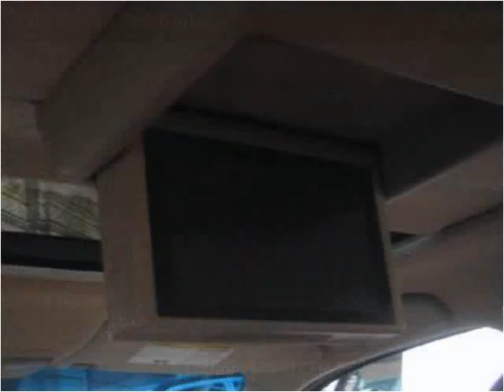2005 Nissan Pathfinder Used Cars Woodside NY